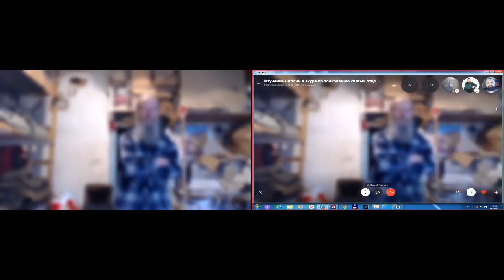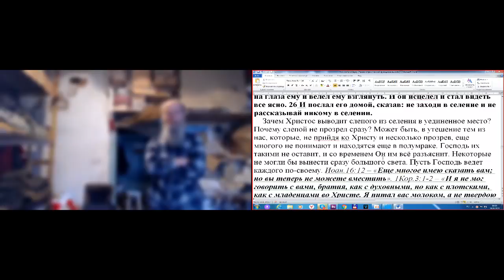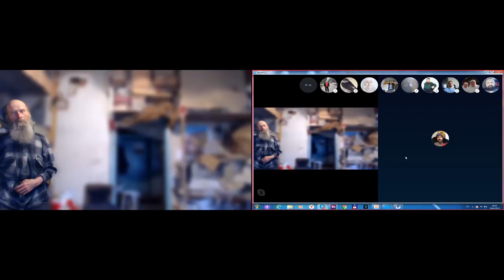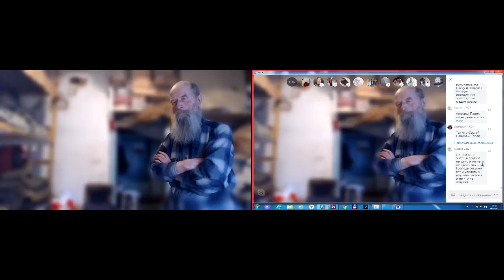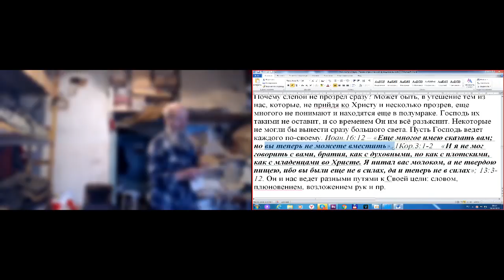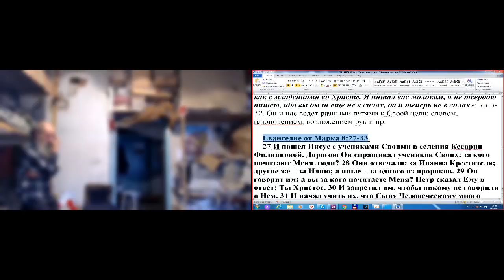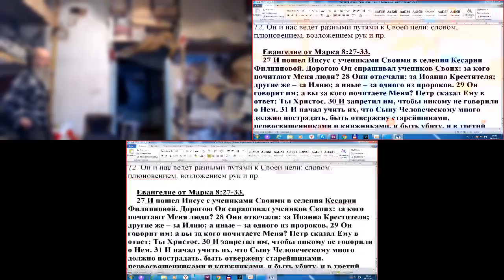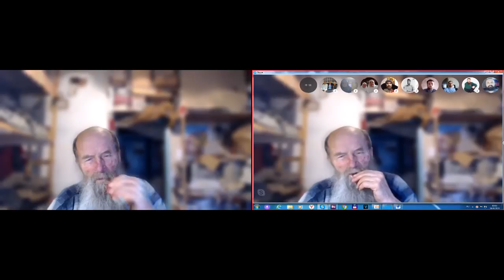Пособие по изучению Евангелия от Марка. Как образовать общину. 14. 04. 2019